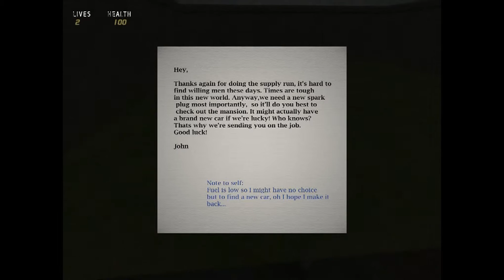инди хоррор TheDarkestWords Замочи всех зомбарей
Это хоррор игра, в которой игроки управляют курьером, который, после доставки пакета в загадочное заведение, оказывается вовлечен в историю, полную ужаса, смерти и стрельбы.

Войдя в здание, вы понимаете, что что-то серьезное происходит, когда вы видите несколько мертвых тел на земле. Предсмертная записка и пистолет позволяет узнать, что вам нужно сделать,... который на самом деле состоит из поиска ключей и открытия дверейвас остпться в живых.

Вы должны быть осторожны во время вашего тура этого странного заведения, как вы будете время от времени возникают странные явления и странные существа. К счастью, у тебя есть пистолет и немного патронов, чтобы защитить себя от нападений, которые часто сделать В мрачных слова - это шутер от первого лица с некоторыми элементами хоррора, и хотя он достаточно короткий (основной квест длится не более двадцати минут), это дает опыт, полный настоящих кикимор и моменты ужаса.